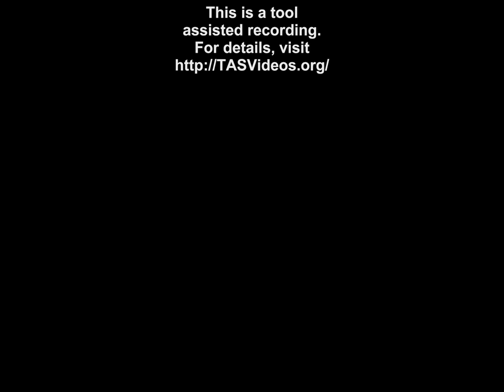[HD] TAS: NES Metal Gear (USA) in 23:33.77 by SprintGod